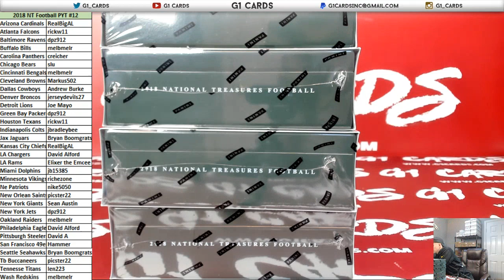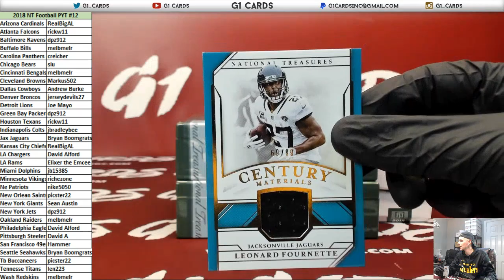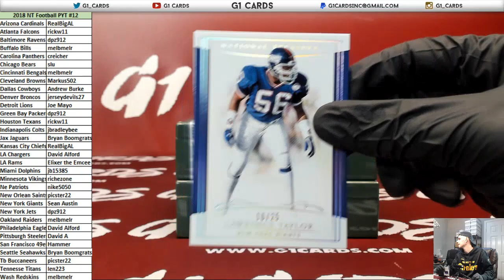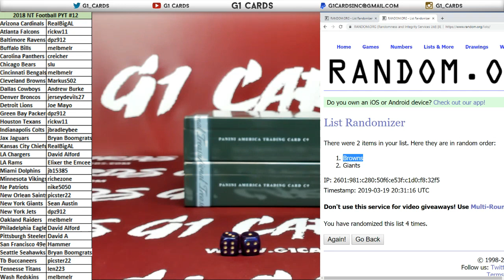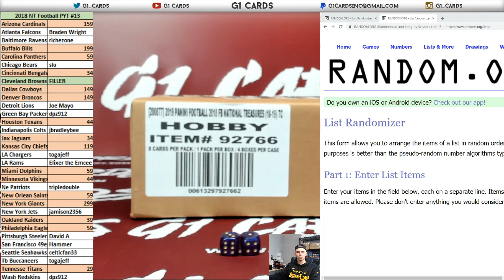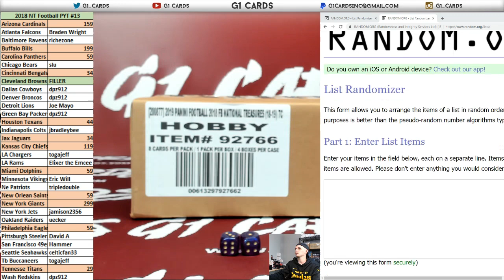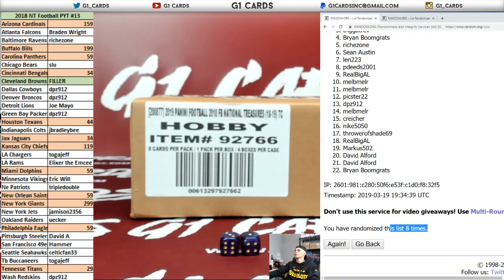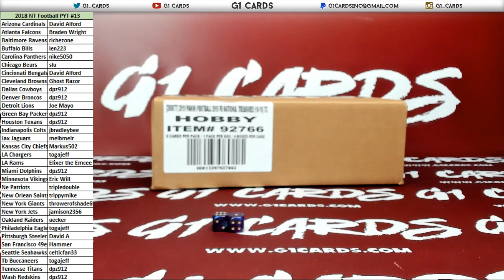2018 Panini National Treasures Football Full Case PYT #12